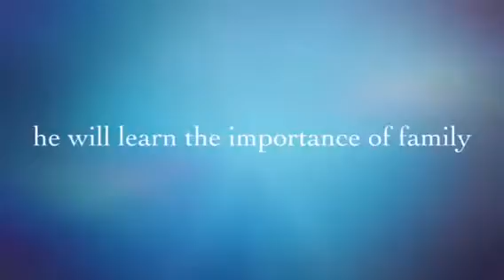Boyhood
Sub pls